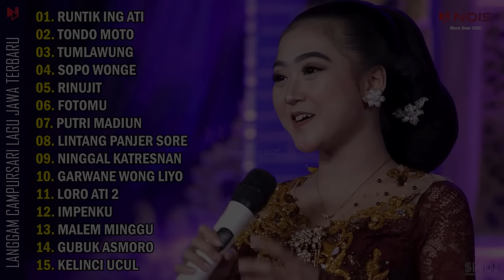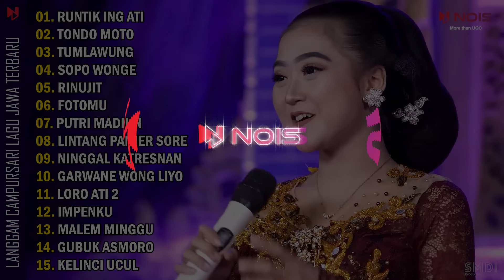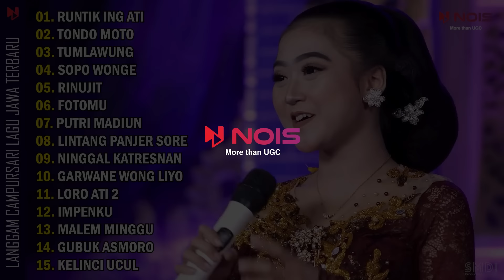Langgam Campursari "RUNTIK ING ATI - LALA ATILA" | Full Album Lagu Jawa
00:00:00 Runtik Ing Ati
00:06:26 Tondo Moto
00:11:34 Tumlawung
00:18:06 Sopo Wonge
00:24:41 Rinujit
00:29:49 Fotomu
00:34:58 Putri Madiun
00:40:06 Lintang Panjer Sore
00:45:13 Ninggal Katresnan
00:51:46 Garwane Wong Liyo
00:56:55 Loro Ati 2
01:03:33 Impenku
01:10:08 Malem Minggu
01:15:35 Gubuk Asmoro
01:20:42 Kelinci Ucul